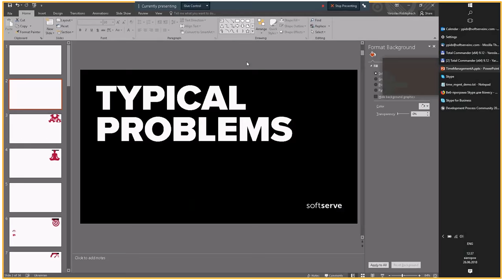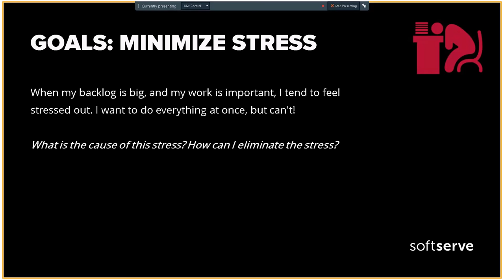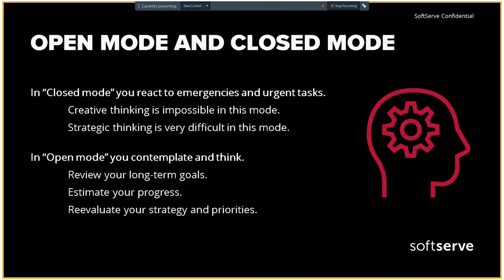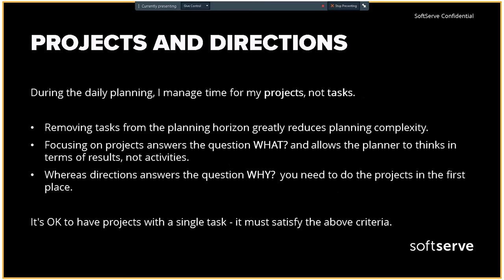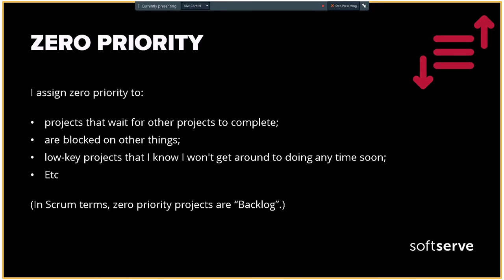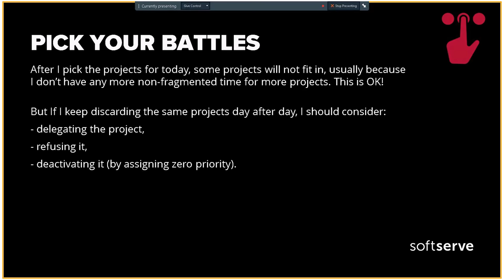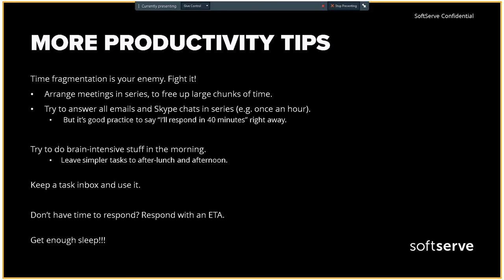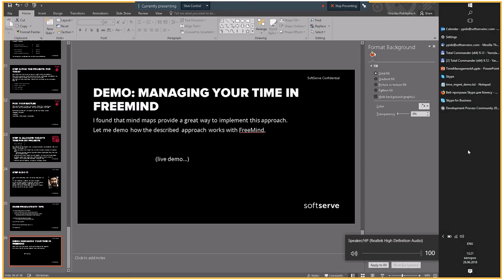Time Management by Yaroslav Pidstryhach (Ukr)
Everyone knows what time management is, and all successful professionals manage their time every day. But some frequent and important aspects of time and task managements are often overlooked.

Why do I feel overwhelmed and stressed when there's too much to do? How to overcome this analysis paralysis?
Why is my response time important? How not to be a "meditating guru"?
The presentation outlines answers to these questions, and my experience in dealing with the complexity of backlogs.

Directions, projects, and tasks. What are these? How do I convert my linear to-do list into these?
What's the difference between urgency and priority?
What should be considered urgent? How to assign priorities? And why?
How to select the correct tasks, in the correct order, and allocate the correct amount of time?
What to do if I keep postponing things?